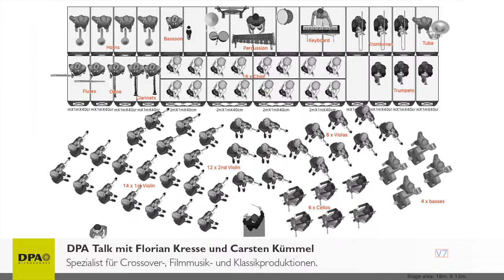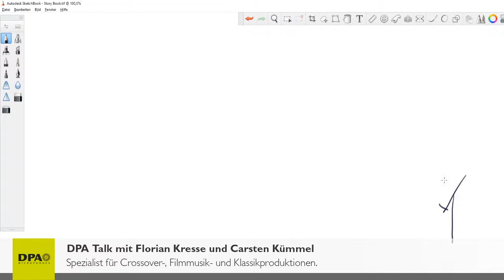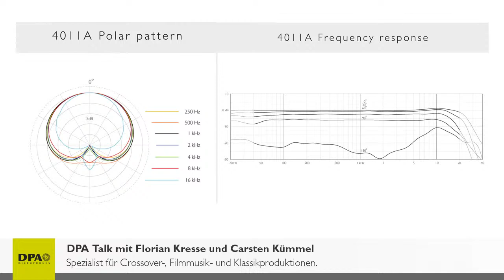DPA Talk mit Florian Kresse und Carsten Kümmel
Spezialist für Crossover-, Filmmusik- und Klassikproduktionen